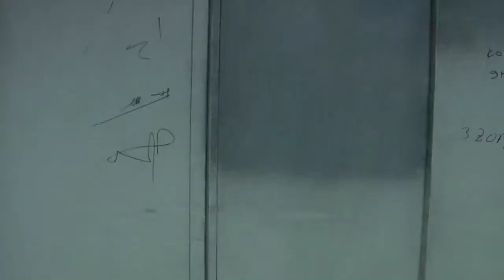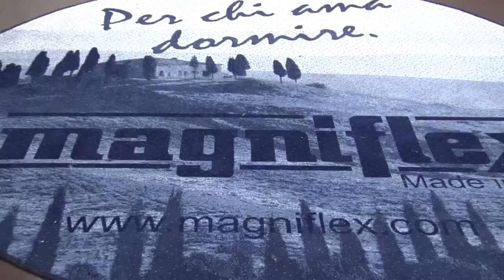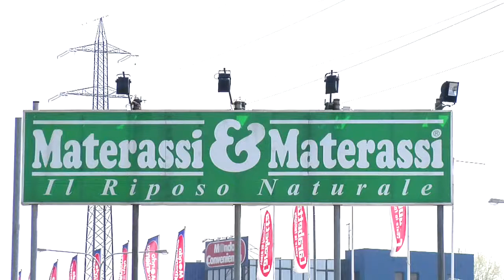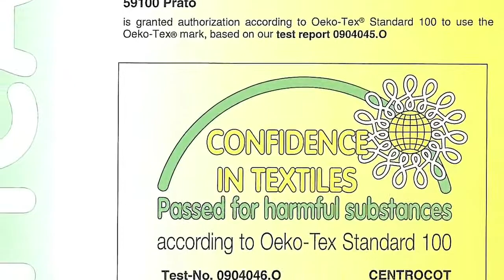Magniflex Company profile english